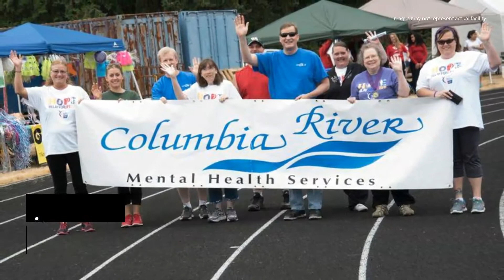Columbia River Mental Health Services Review - Vancouver, WA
Overall, Columbia River Mental Health Services substance abuse recovery programs place a major emphasis on the individual. While more intensive treatment programs are not available, the facility does provide support for co-occurring disorders from a wide-ranging staff of qualified professionals. In all, Columbia River Mental Health Services is ideal for those seeking flexibility and traditional therapeutic methods of treatment.

Columbia River Mental Health Services
6926 NE Fourth Plain Blvd

Columbia River Mental Health Cost: Sliding scale; $210 (initial assessment). Find Columbia River Mental Health Services on Facebook and YouTube

Rehab Reviews
Rehab Cost
Rehab Location